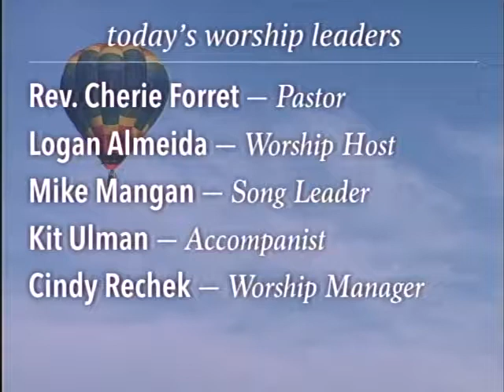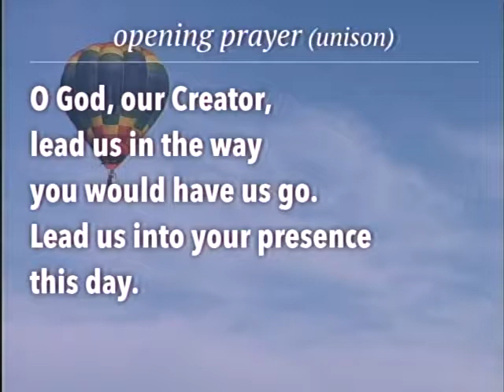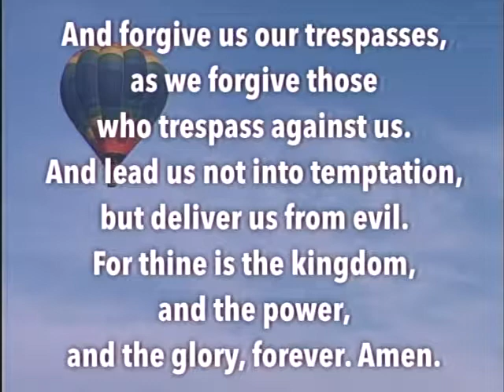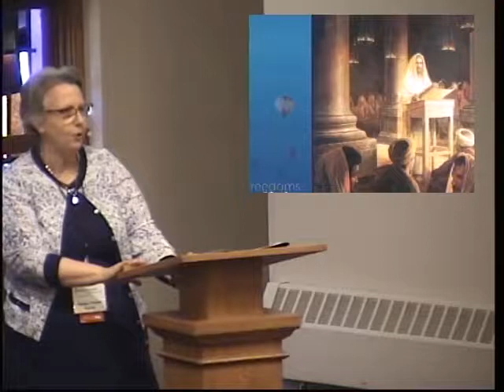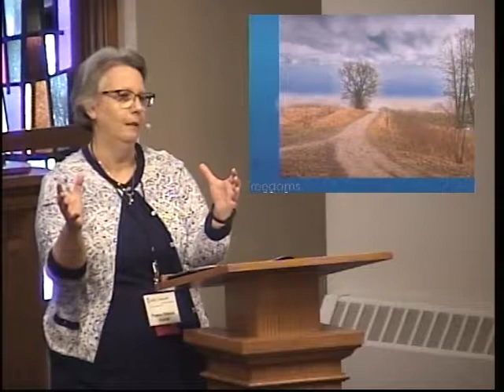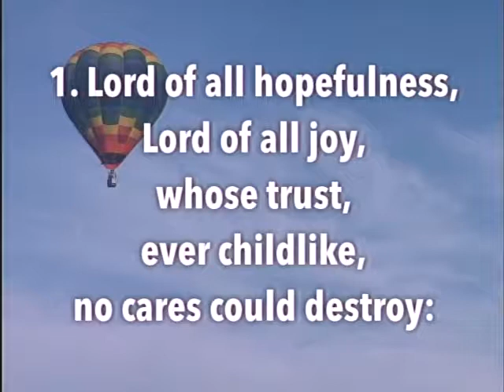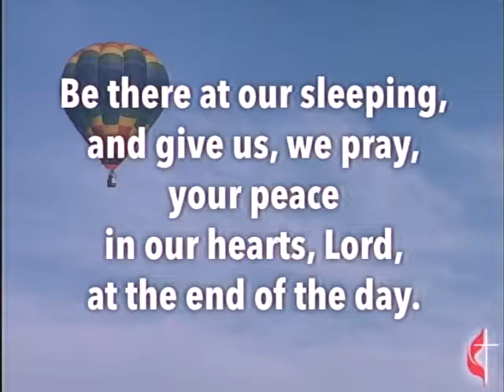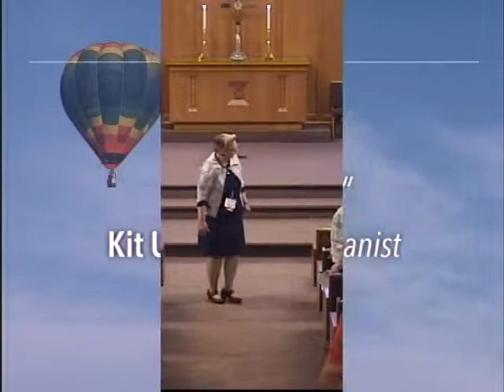July,08, 2018 - "Freedom Beyond Expectations" - Trinity Church - UM - Beaver Dam, WI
Trinity is a generous and caring United Methodist Church in Beaver Dam, Wisconsin. We live out a faith in our God who created us, Christ who redeems us and the Holy Spirit who moves among us. We live this out by inviting all persons our ministry touches to take the next step of their faith journey: to explore becoming a disciple of Jesus Christ – and by nurturing all disciples in faith.